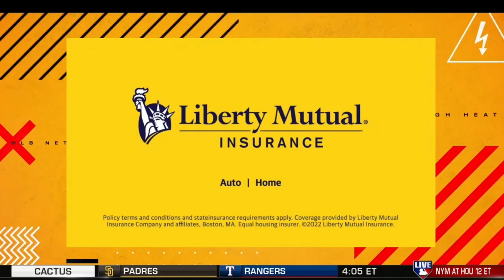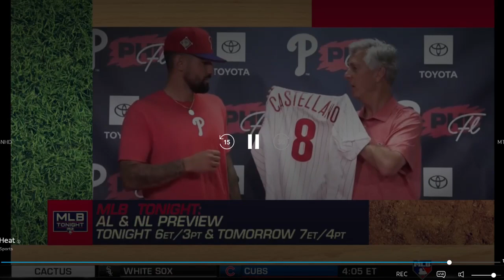High Heat | Chris 'Mad Dog' Russo "explains why" Trout at 1, Shohei Ohtani at 2? Maddon tests it out